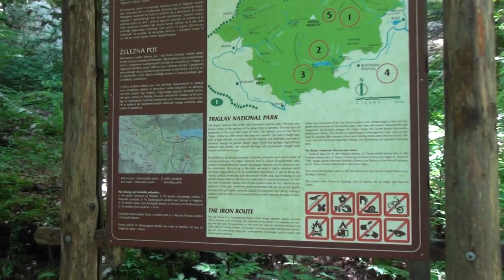Bled--- Triglavi Nemzeti Park...